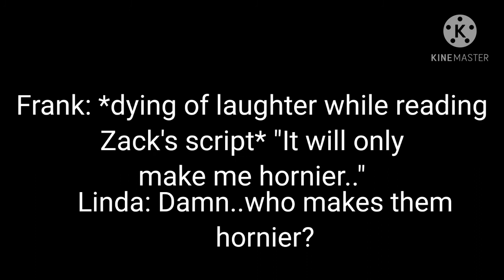Frank and Linda dying xD